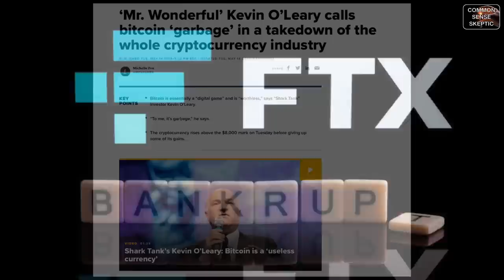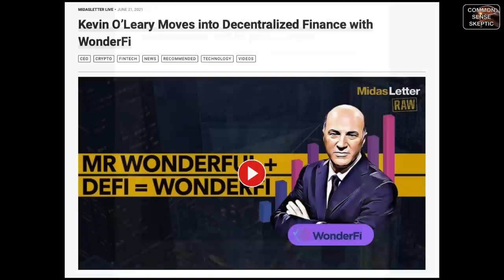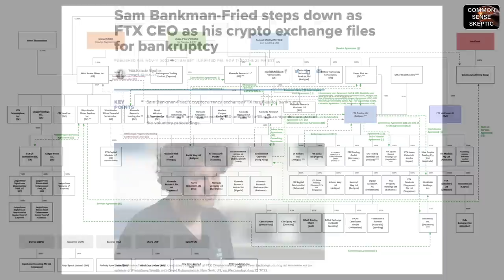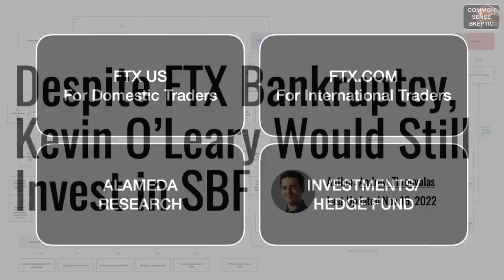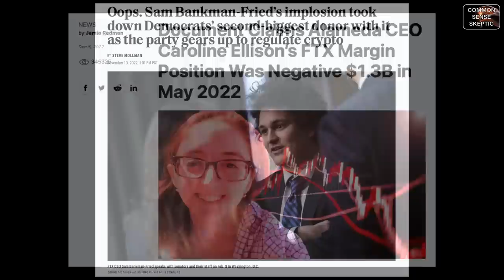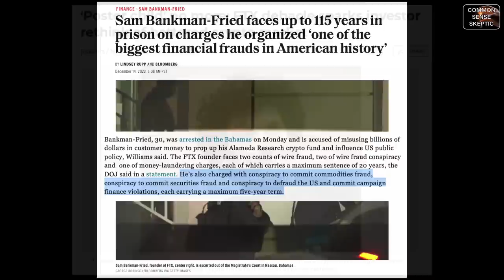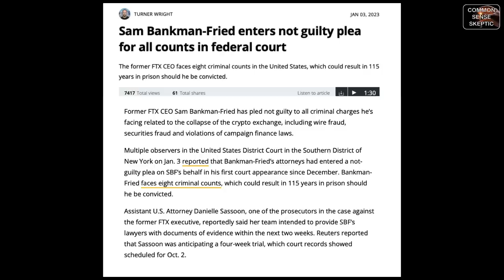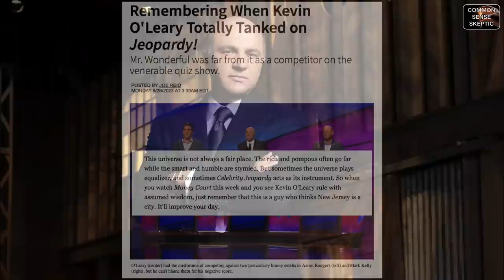DEBUNKING KEVIN O'LEARY - Part 3 FINALE (WonderFi, FTX)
The final chapter in the Debunking Kevin O'Leary series - where we take a long hard look at how intertwined O'Leary is in the FTX Bankruptcy.